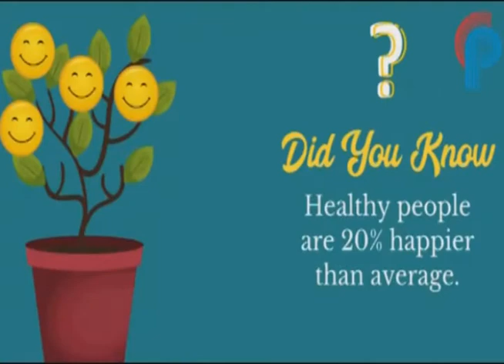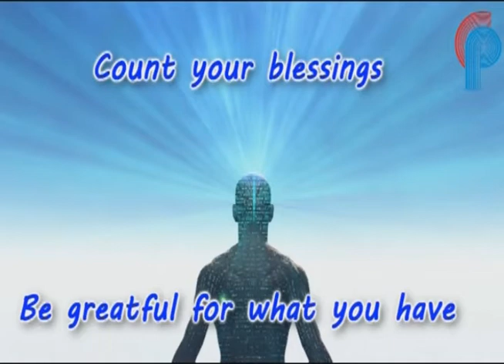Goanreporter News:Village Panchayats duty is to Maintain Street Lights says Power Min Nilesh Cabral